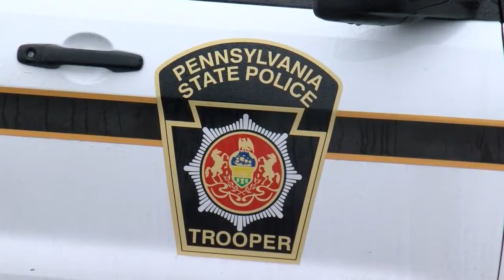Memorial Day Policing